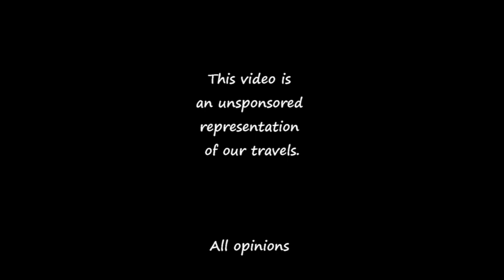The New Commute | Getting To/From Our Boat-access-only Belize Property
The New Commute | Getting To/From Our Remote, Boat-access-only Belize Property

Follow our move to Belize on Facebook: @gettinbelizy or at GettinBelizy.com

LOCATIONS:
Gettin’ Belizy Harbor, Toledo District, Belize, C.A.

CAMERAS:
GoPro™ Hero4
JVC™ Everio

EDITING SOFTWARE:
Pinnacle Studio 21 Ultimate

ACKNOWLEGMENTS: (unsponsored)

This video is an unsponsored representation of our travels.

All opinions are ours alone.

Follow more of the adventure on Facebook @gettinbelizy or our website GettinBelizy.com